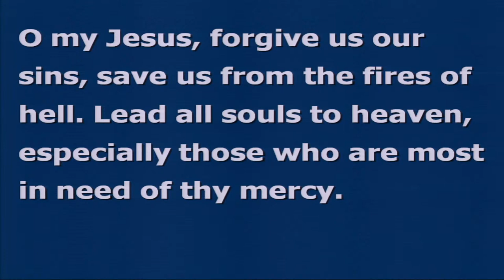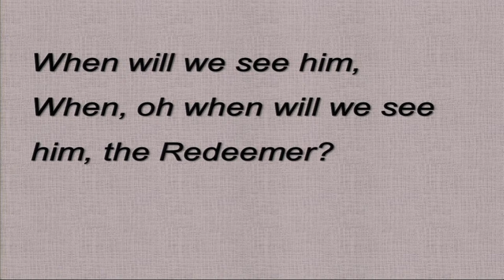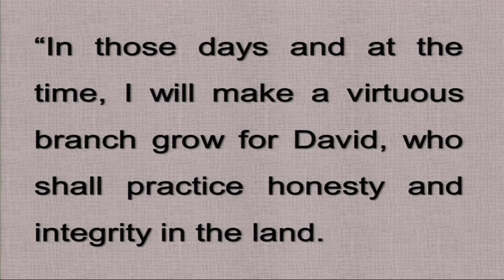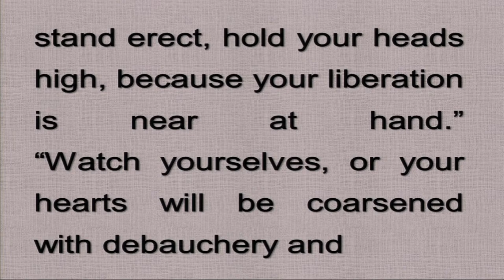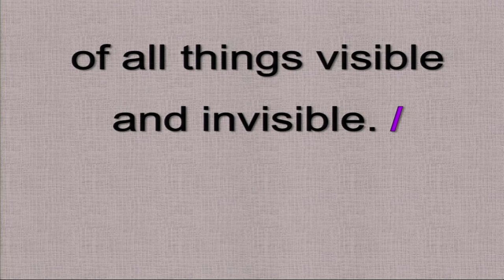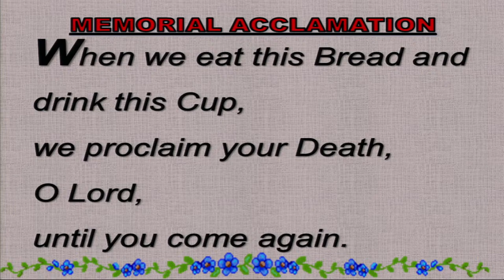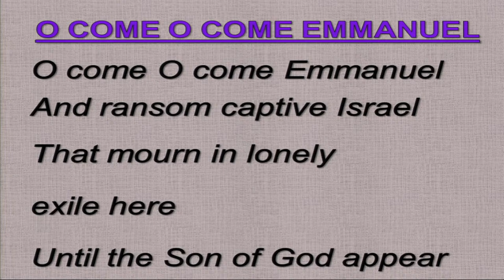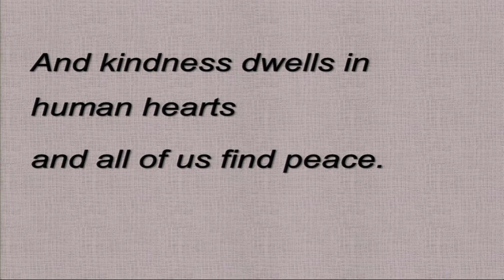St Mary's Dubai Mass 20211128 7:30 PM